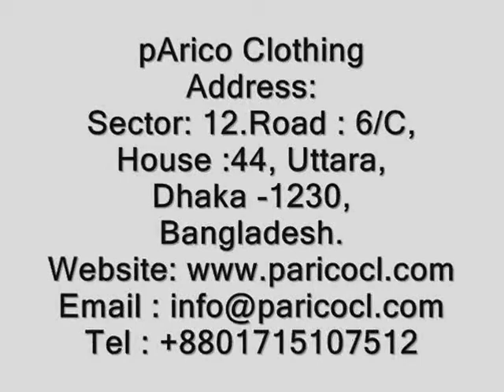Sweater Factory Turkey.wmv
PARICO CLOTHING is one of the Leading Sweater Factory. .